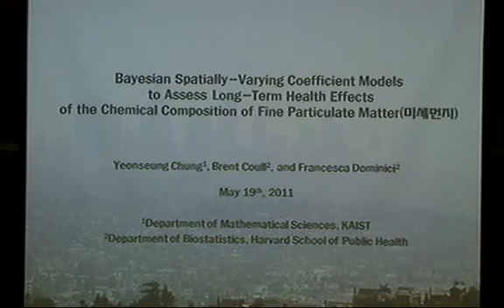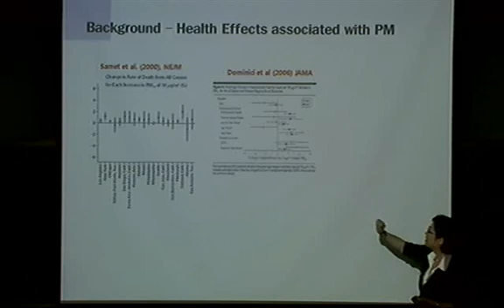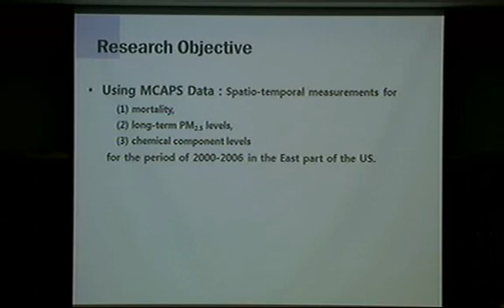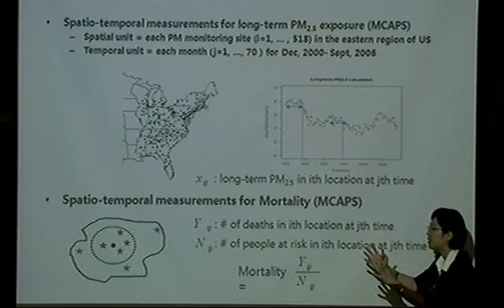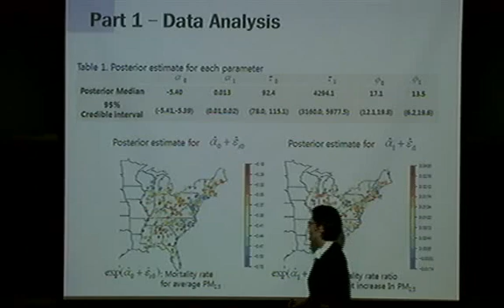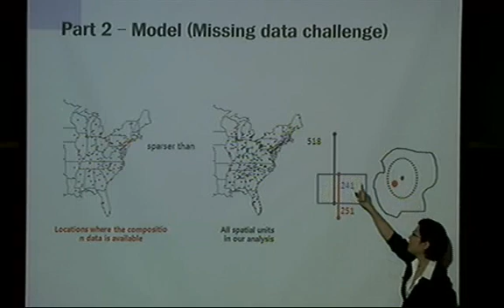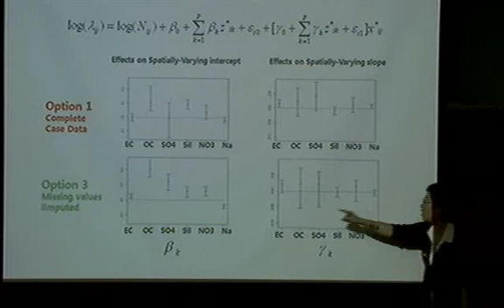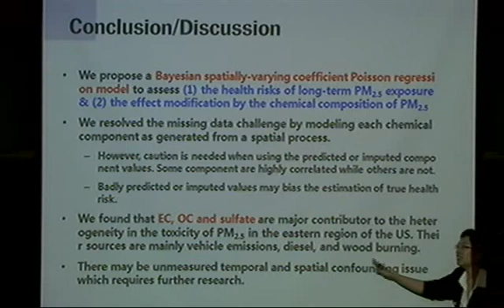Chung, Yeonseung / 극미세먼지로 인한 대기오염이 건강에 미치는 효과 분석을 위한 베이지안 통계 모델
2011 KAIST Math Colloquium
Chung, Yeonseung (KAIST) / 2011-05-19